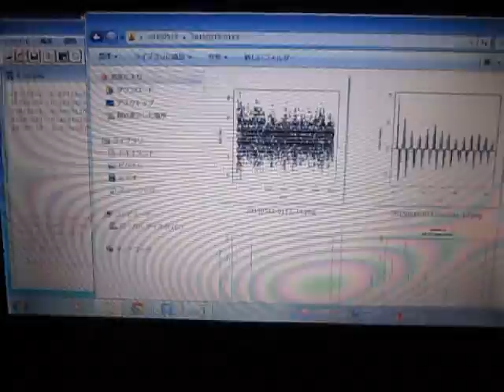超音波の音圧測定解析 Measurement and Analysis of Ultrasonic Wave